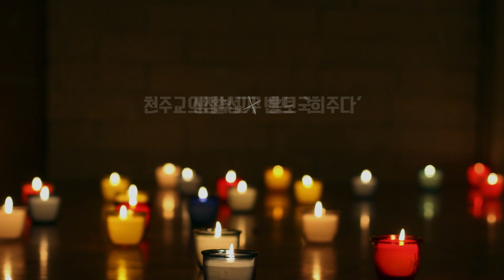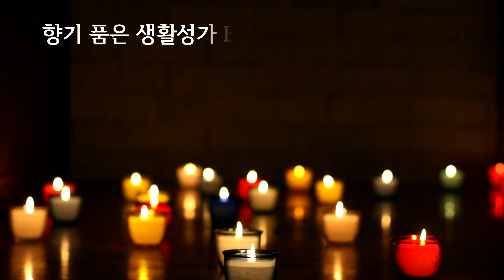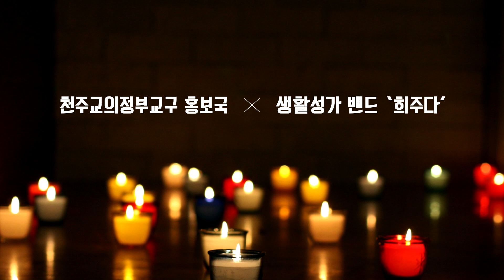하늘에서와 같이 땅에서도_향기 품은 생활성가 #047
향기 품은 생활성가 Ep.047 하늘에서와 같이 땅에서도
__작사/작곡_현정수 신부
__묵상글_의정부교구 신부님
__기획 및 배포_의정부교구 홍보국
__나레이션 및 연주_희주다